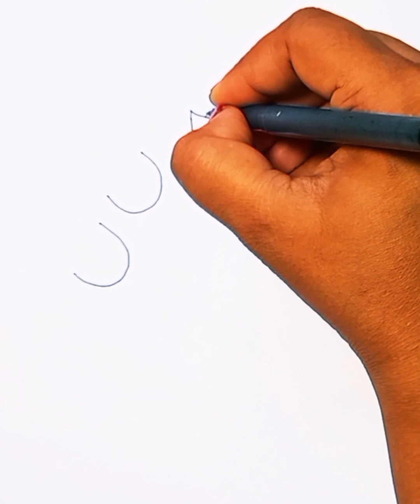Draw flower using "U" |How to draw flower very easily |tulip flower drawing in easy steps 🌷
how to draw flower very easily
flower drawing using U"
tulip flower drawing
super easy way to draw a flower
cute flower drawing
easy flower drawing for kids
flower drawing using alphabets
easy drawings from alphabets
learn drawing easily
how to make a flower by using you alphabets
kamal ka phool, kamal ka ful kaise banaye, lotus flower

hello, I'm your friend Rimi.in this video I am showing you how to draw a flower in easy steps.with the help of "U" make a flower in just 2 minutes.now make it more easy by practicing.